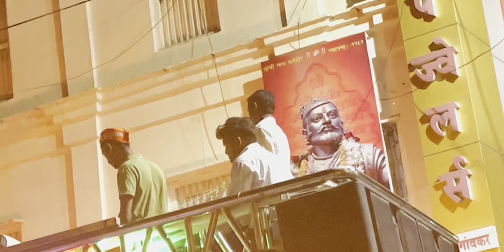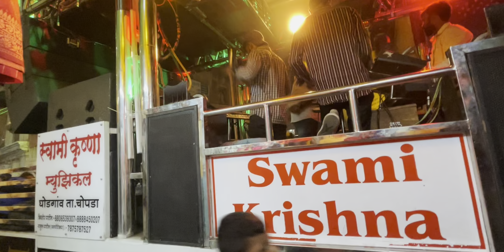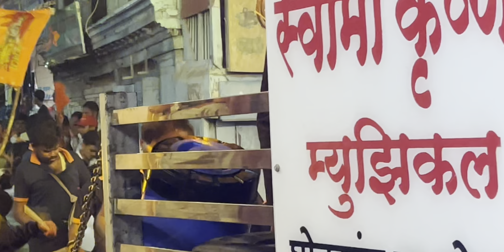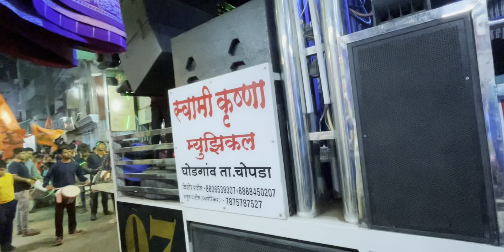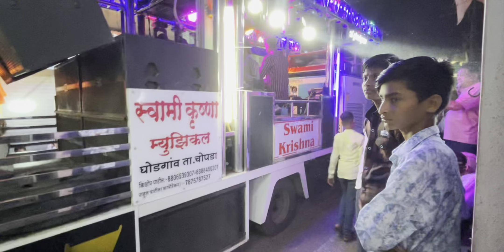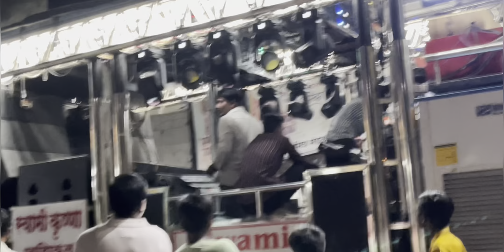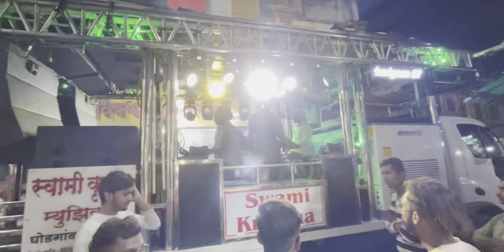श्री हनुमान जन्मोत्सव सावदा २०२४ // Swami Krushna band Ghodgaon